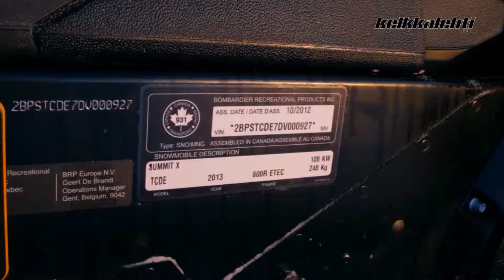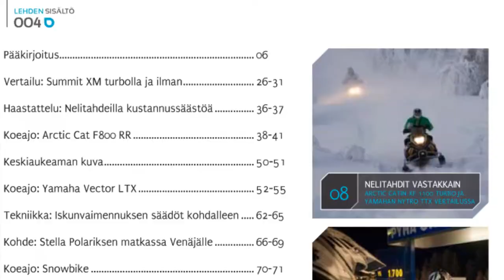Kelkkalehti 2013 #001 - Lehden esittelytraileri - sata sivua asiaa kelkkailusta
Uusin lehti ilmestyy tuhdinpana kuin koskaan irtonumeromyyntiin 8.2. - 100 sivua asiaa kelkkailusta. Kelkkailijoiden tekemä lehti kelkkailijoille.